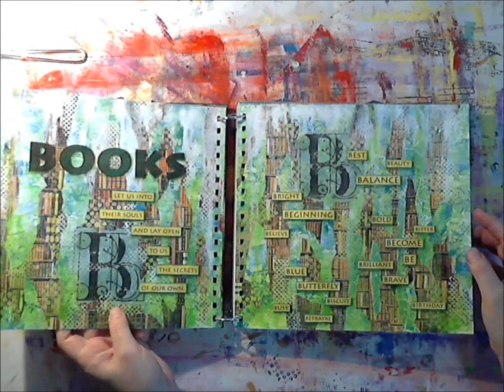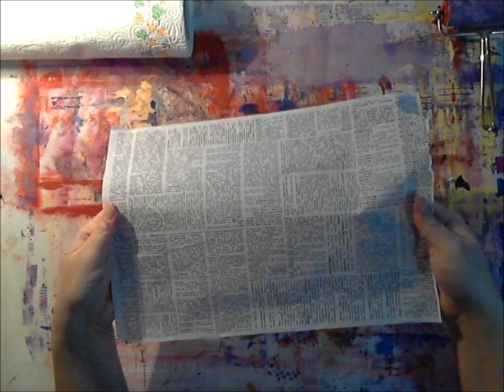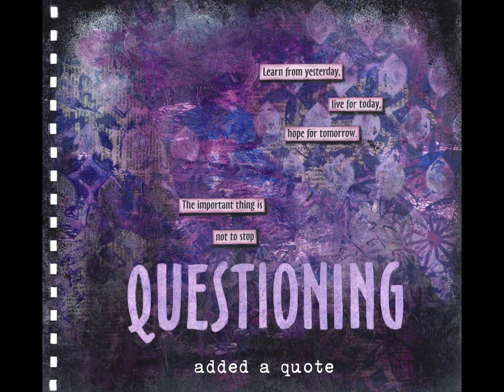Painting background in my Alpha Journal